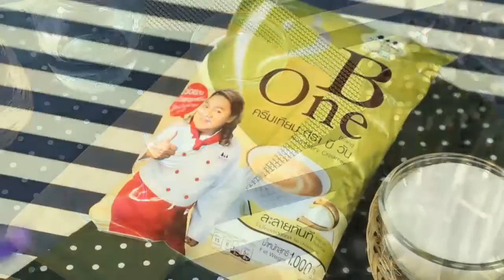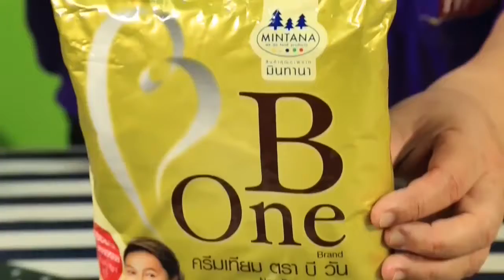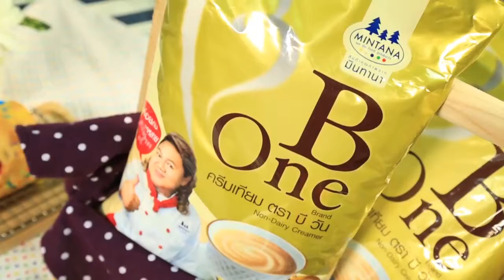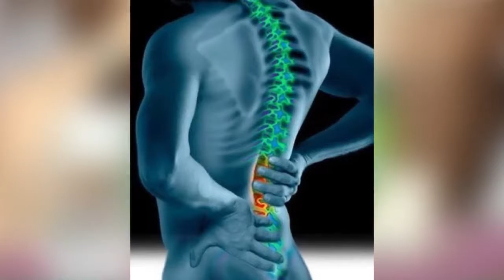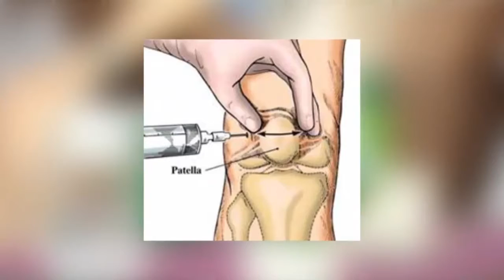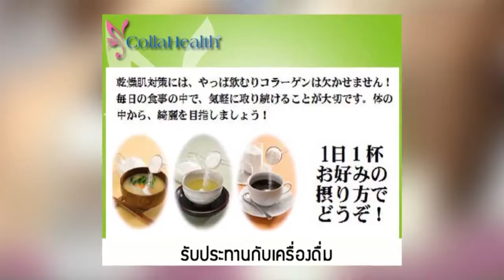รายการ YINGSAK COOKING SHOW EP 27 03/06/60 เบรก 3